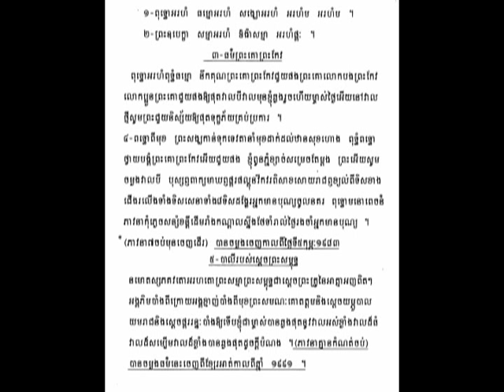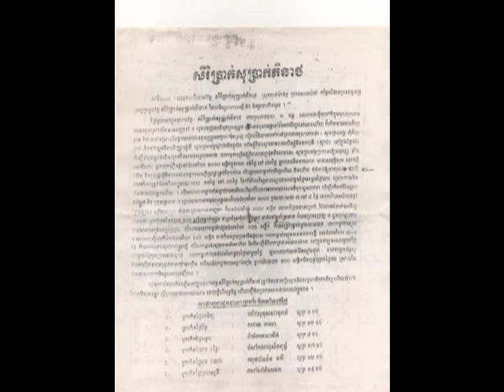Norodom Naradipo#2នរោត្តម ណារាឌីប៉ូ.ទំនាយស្រុកខ្មែរ PhnomTbeng meanchey Khmer Prophecy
តើអ្នកយល់យ៉ាងណាចំពោះទំនាយរបស់ព្រះអង្គដែលមានព្រះបន្ទូលអំពីស្រុកខ្មែរនាពេលខាងមុខនេះ។ខ្ញុំក៏បញ្ចូលការទស្សទាយរបស់អ៊ឹងភឹមការព្យាករណ៍របស់ព្រះអង្គនិងបទផ្សេងទៀត។ សូមគិតដោយខ្លួនឯងត្រូវជឿឬមិនជឿ
Norodom Naradipo sound look like Norodom Sihanuk sound.  Who know it real or fake?
What do you think  his prophecy that he talked about Srok Khmer in near future.
Please listen carefully and who know what happen next. I also upload Ong Phim " s predict , Preah Put  prophecy, and other rading. Please thinking by yourself otherwise believe or not.